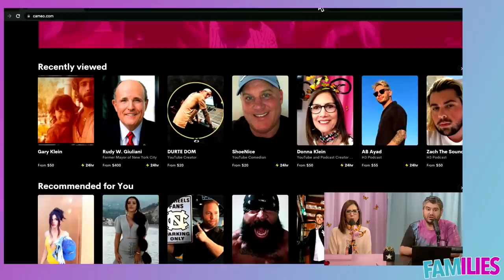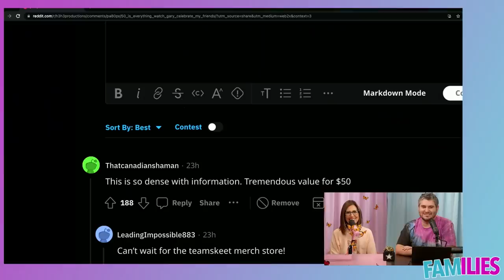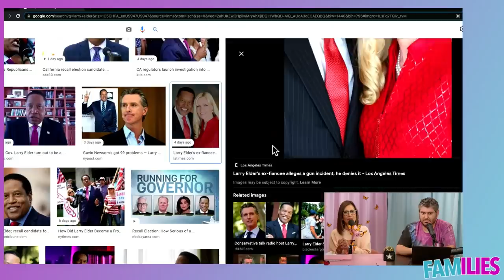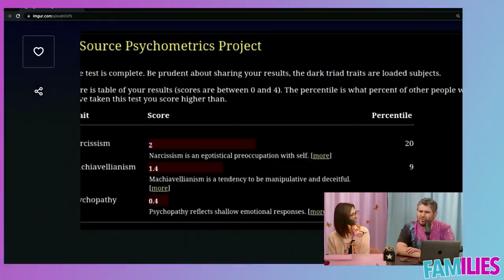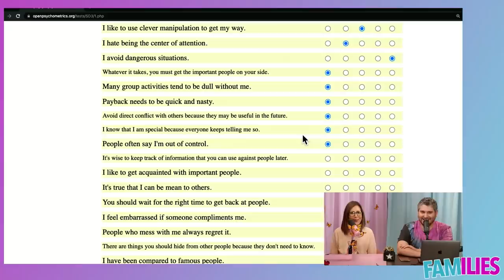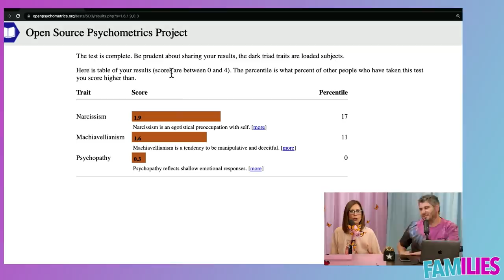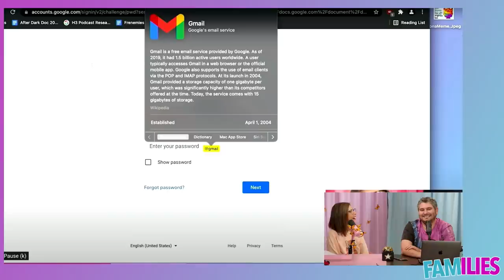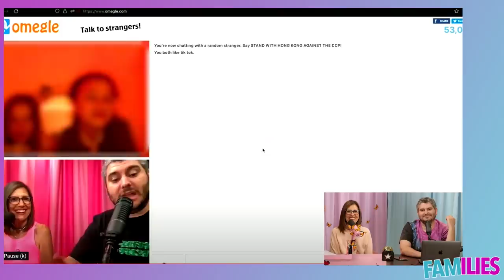The Final Families Episode - Families #10